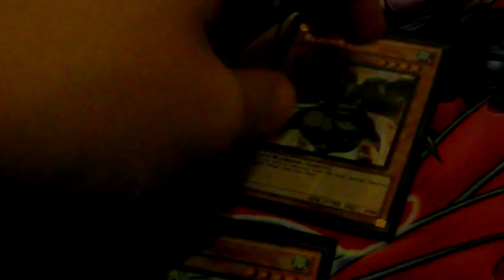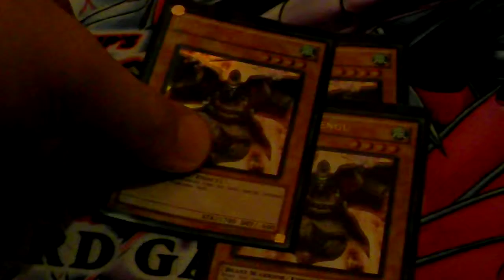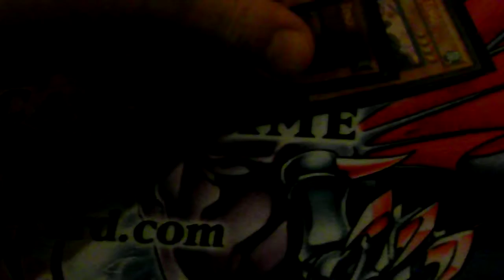yugioh card of the week episode 4,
hey guys hope you enjoy this video, like fave and sub.